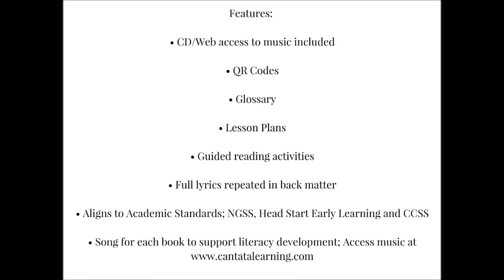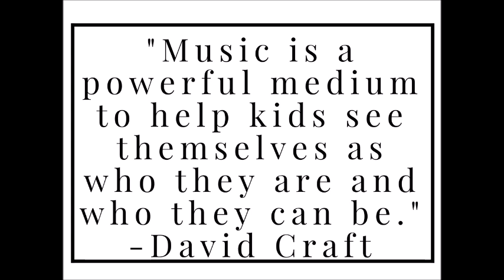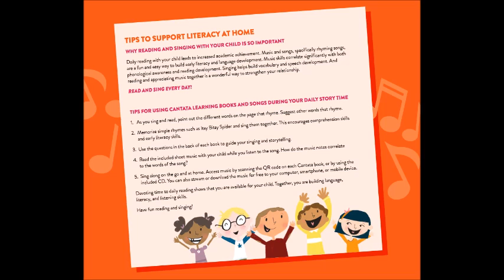Read, Sing, Learn: Songs About The Parts Of Speech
Fall is the season for football games, jack-o-lanterns, and colorful, blowing leaves. With the books in this series, students will sing about their favorite fall things while learning how to recognize and use different parts of speech that are essential building blocks of the English language.